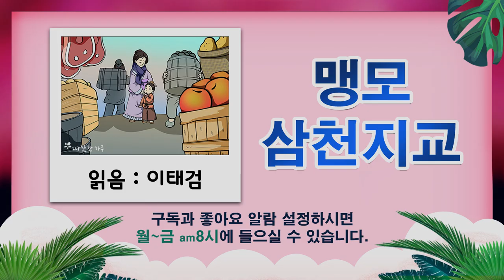맹모삼천지교(따뜻한하루)읽음-이태검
↓본문

맹자가 아직 어렸을 때 맹자의 어머니는
자식의 공부와 성공을 위해 3번이나 이사를 했다는
'맹모삼천지교'의 이야기는 아주 유명합니다.

아들이 조용한 곳에서 공부하기를 바라고
공동묘지 근처에 살았더니 어린 맹자가
주변의 곡소리를 흉내 내었습니다.

그리고 두 번째로 시장 근처로 이사를 하였습니다.
그런데 이번에는 상인들의 흥정하는 모습을
흉내 내기 시작했습니다.

마지막으로 학교 주변으로 이사를 하였는데
이번에는 맹자가 주변의 학구적인 분위기에 어울려
공부에 전념했다는 이야기입니다.

그런데 이 이야기를 새롭게 해석하기도 합니다.
어떤 학자의 주장에 따르면 자식을
최고의 학자로 길러낸 현명한 맹자의 어머니가
아무 생각 없이, 공동묘지나 시장으로
이사를 하지 않았을 것이라는 겁니다.

현명한 맹모는 맹자가 학문을 닦는 데 앞서
먼저 인생의 죽음에 관해서 공부하고
삶의 엄숙함과 진지함을 알게 하기 위해
묘지를 찾았을 것입니다.

그리고 죽음이 무엇인지 알게 한 후
시장으로 이사를 하여서 시장 사람들이
치열하게 살아가는 모습을 보며
삶이란 무엇인가를 깨닫게 한 것입니다.

그렇게 하여 인생이 무엇인지를 배우고
삶과 죽음의 바른 목적을 알게 하고
그 후에야 비로소 학문에 정진하도록
했다는 주장입니다.

루게릭병에 걸려 죽음을 앞둔
대학교수가 매주 화요일마다 한 제자와
만나 인생에 대해 나눈 이야기를 묶은 책이
'모리와 함께한 화요일'입니다.
여기서 교수는 제자에게 말했습니다.

"어떻게 죽어야 할지를 배우게 되면,
어떻게 살아야 할지도 배울 수 있다네."

모든 사람은 삶과 죽음을 지나갑니다.
지금 우리는 삶을 어떻게 이해하고 있고,
우리에게 주어진 인생을 어떻게
사용하고 있는 것일까요?

# 오늘의 명언
하루하루를 어떻게 보내는가에 따라 인생이 결정된다.
– 애니 딜러드 –

(따뜻한하루)읽음-이태검